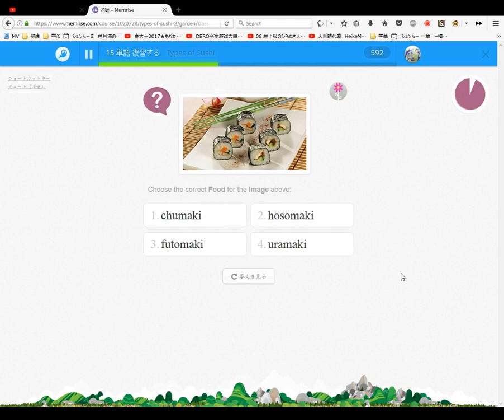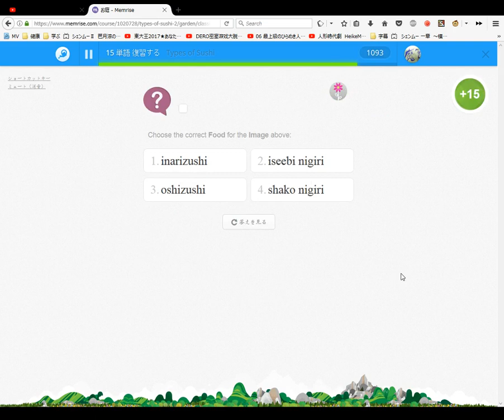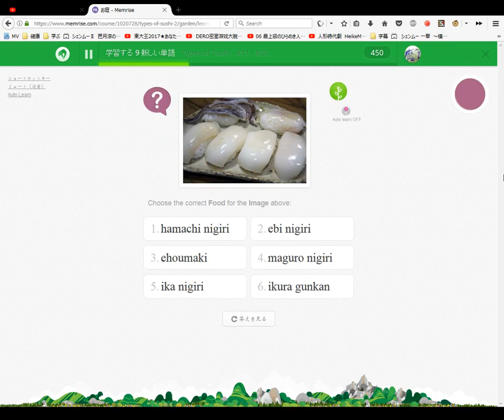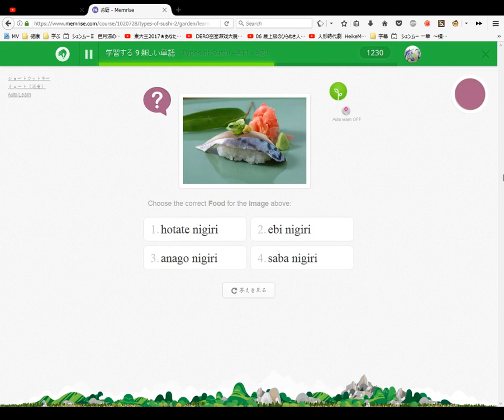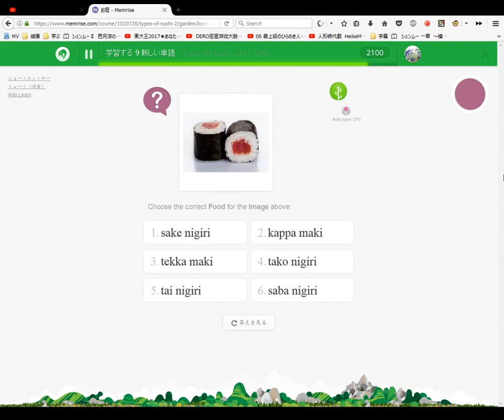Types of Sushi Japanese Names #4